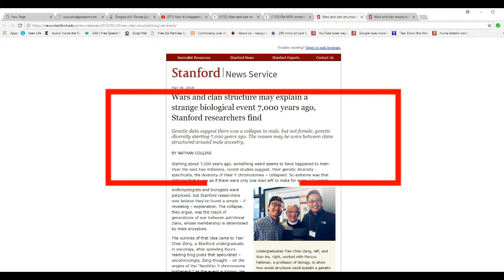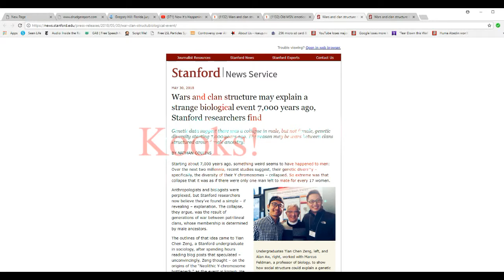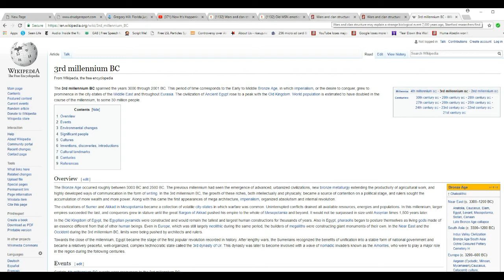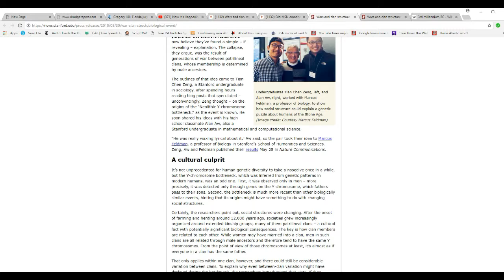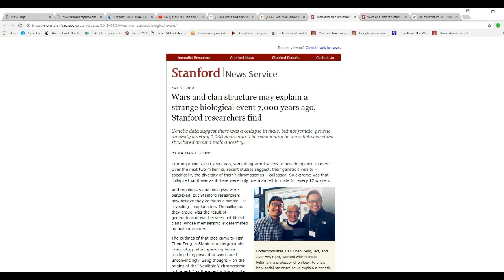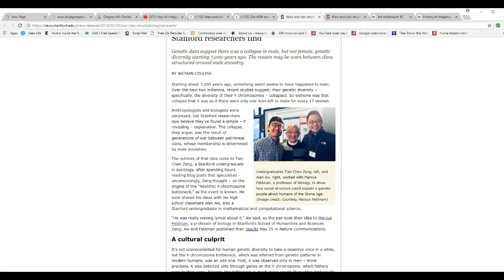Researchers say that there were 17 women to one man 7000 years ago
Stanford researchers claim that 7000 years ago there was a y-chromosome bottleneck and that it appears there were 17 women to one man due to clan warfare. Utterly ludicrous, this story does not address far flung places all over the globe. A mad science classic.